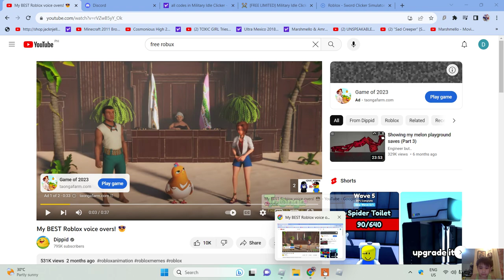Free Robux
Join us as we explore the vast world of Roblox, uncover hidden secrets, and dominate every game we play.